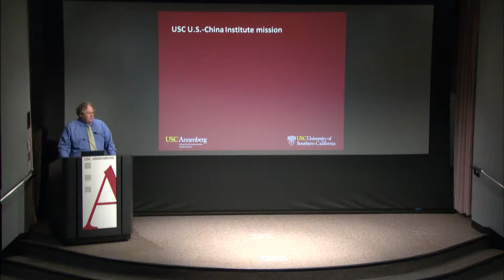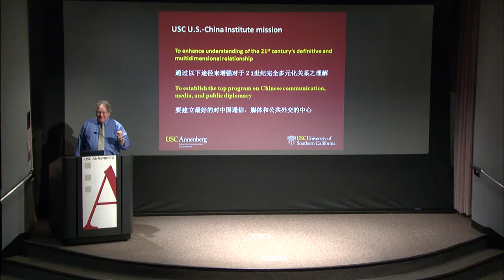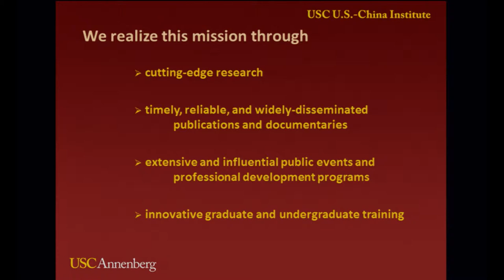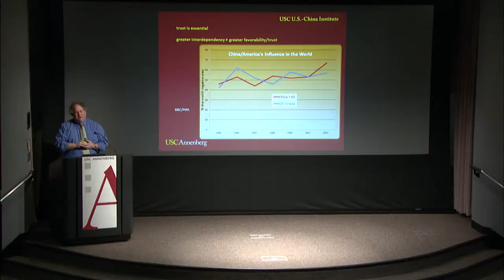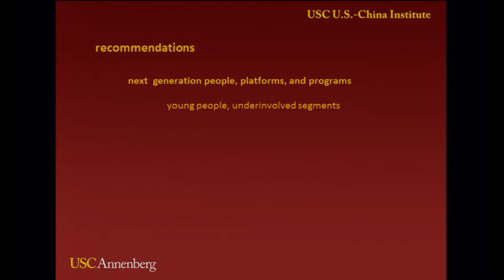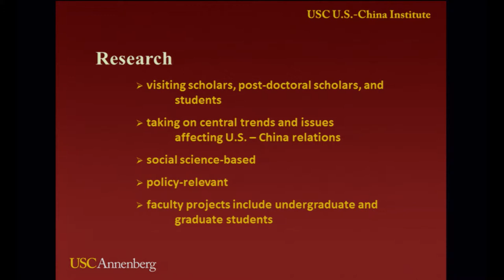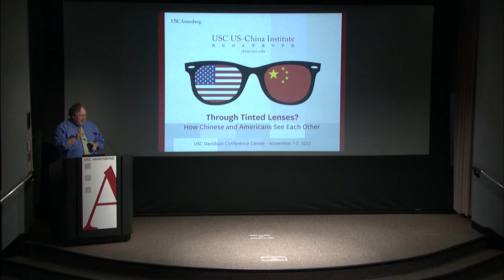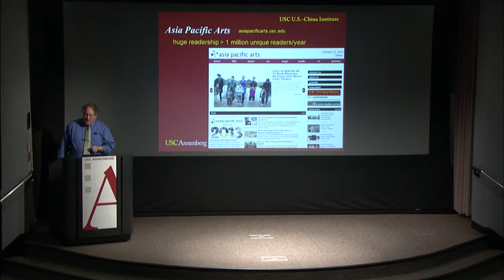USC Annenberg Centers: USC U.S. - China Institute